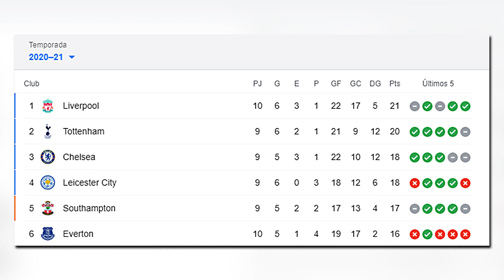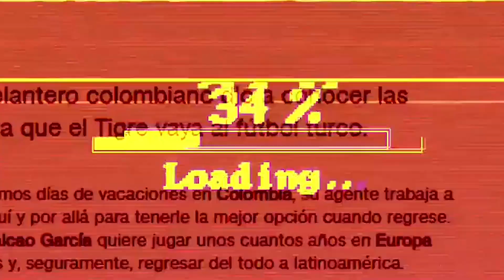BRUTAL GOL JAMES PERO…| ANCELOTTI LLORA | CUADRADO TAMPOCO PUEDE | FOTO MARADONA | SERIA A PREMIER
RESUMEN

1. Otra derrota para Everton, James hizo un partidazo ya se le ve más recuperado tuvo 2 oportunidades muy claras y una fue un golazo anulado, esta dura derrota los sigue apartando del top 5 en la tabla de la premier league donde solo los primeros 4 van a Champions y el 5to a la europa league.

2. la Juventus de Cuadrado no pudo ganarle al Benevento resultado final 1 a 1, cuadrado tuvo buenas asistencias pero no alcanzo para la victoria.

3. Antes de comenzar el partido, le hicieron un homenaje a Maradona donde Ancelotti tuvo un momento muy emotivo y se le salieron las lágrimas, él y Maradona eran amigos y en el futbol tuvieron varios momentos.

4. Atalanta de Duvan, Muriel y Mojica, contra el Verona por la SERIE A.

5. Están en graves problemas las personas que le sacaron fotos a Maradona en la funeraria, todos fueron despedidos, pero continúan las fuertes amenazas contra ellos.

6. Falcao sigue preocupando ya lleva 4 partidos sin poder jugar, todo apunta a que la lesión es más grave de lo que reportan los médicos del Galatasaray El próximo partido del de su equipo será el sábado 5 de diciembre frente a Hatayspor.